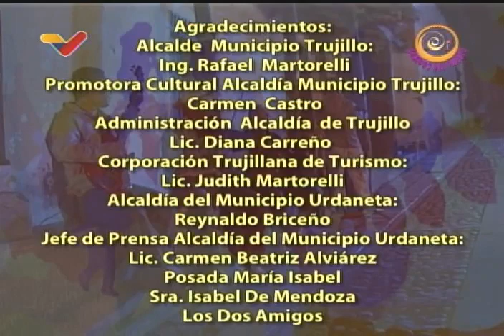Sonidos del Pueblo: Grupo Los Dos Amigos, estado Trujillo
Programa "Sonidos del Pueblo" de Venezolana de Televisión (VTV), reseñando al grupo Los Dos Amigos del estado Trujillo. Música tradicional venezolana.

USDT o Bitcoin (BEP20): 0xef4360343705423a24119205eeb1de2a10fd23f4

USDT (TRC20): TQJB86JZjF5Kt1C7f322aax4iyD6x65UcV

Petros: PFfDUW3cj1WD7cUPYg9MK2EtgG5nUgVzuc